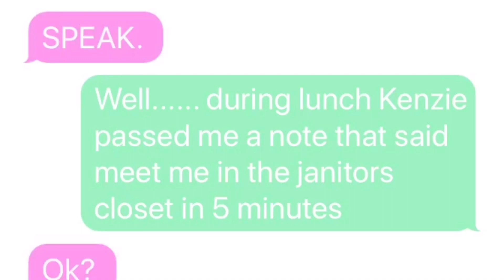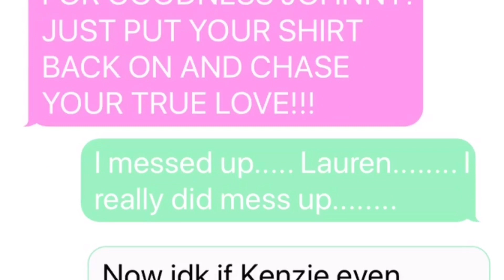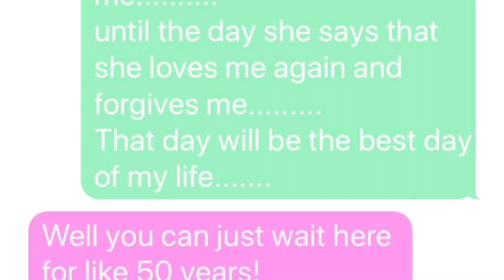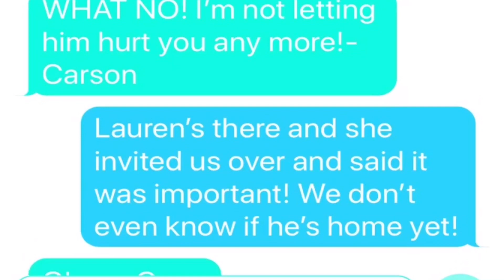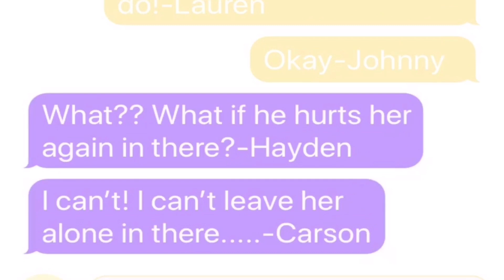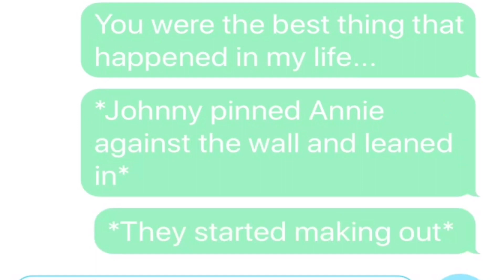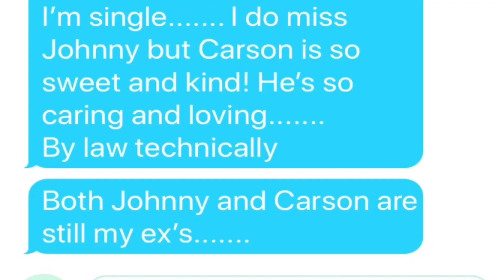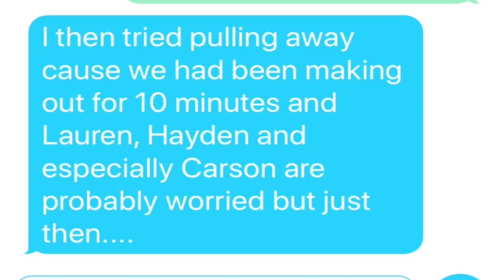In Love with my Ex💔💘(Episode 4)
Enjoy guys!!! I know I said Sunday new series but. I promise you will get it tomorrow! Love yah!!❤️❤️❤️❤️

Musician: Jef